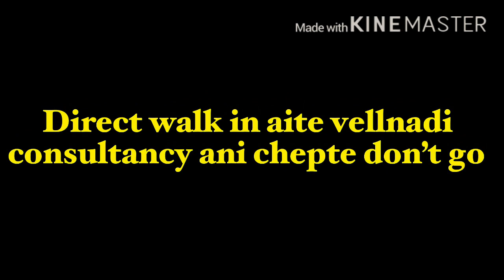Jobs in Hyderabad DSNR 2020